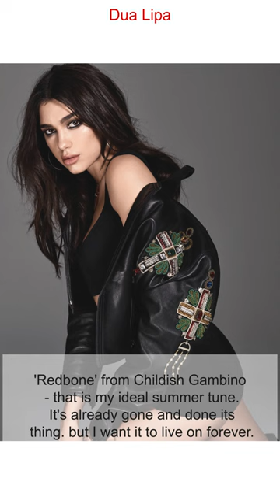✅ Dua Lipa !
In a shock twist, it turns out that writing a song for someone might actually be a good way to hook up with them.

Page Six hears that Dua Lipa is dating rapper Jack Harlow — whose latest album features a paean to the British-Albanian star entitled, appropriately enough, “Dua Lipa.”

Harlow has said that before the album came out in May, he called Lipa on FaceTime to get her blessing. And, and that while he got a somewhat awkward response, she gave him the nod.

But it seems that after meeting the charming rap star in person at the Variety Hitmakers Brunch in Los Angeles in November, she has become quite smitten with the charming rapper, and we’re told they’ve been in “constant communication” ever since.